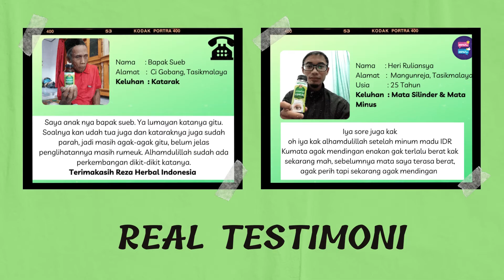IDR Madu Kumata Ahlinya Atasi Glaukoma Secara Alami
IDR Madu Kumata adalah Obat Herbal Madu Asli dari Reza Herbal Indonesia yang diracik secara khusus & alami dengan formulasi herbal pilihan mulai dari Madu Hutan Sialang, Ekstrak Meniran, Ekstrak Daun Sendok, Ekstrak Kencur Dan Ekstrak Temulawak.